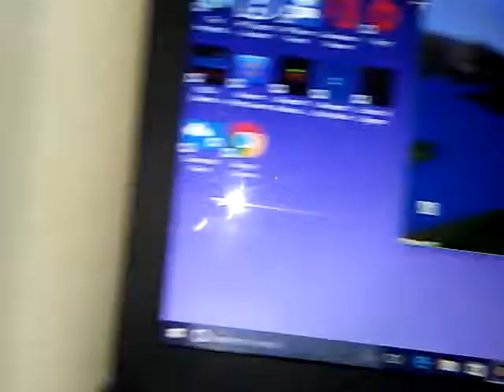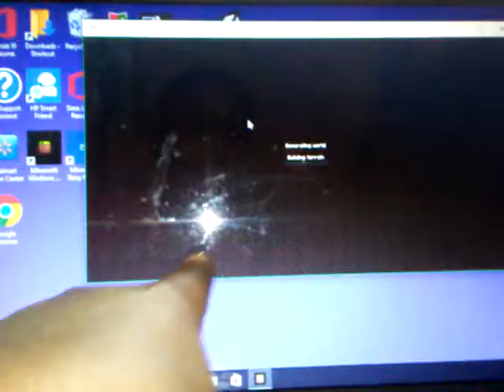Little leo minecraft laptop gamplay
Hey guyd its little leo here